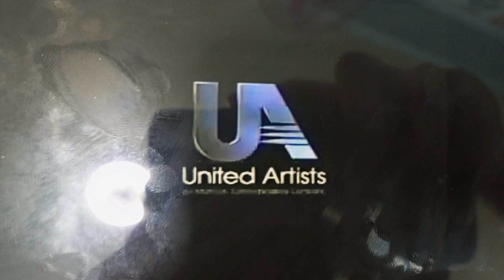United Artists/Warner Bros. Pictures (1989/1956)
From the GreatFlicks streaming print of Moby Dick (1956)

Owned By Metro-Goldwyn-Mayer & 20th Century Fox